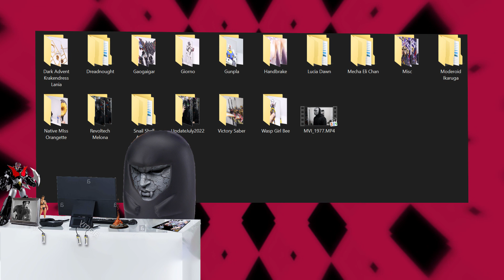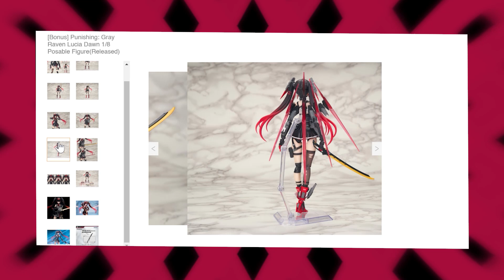Miku On the EDGE | Arctech Lucia Dawn Review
The unenlightened masses, they cannot make the judgement call. Give up free will forever their voices won't be heard at all. Display obedience while never stepping out of line and blindly swear allegiance. Let your country control your mind. Let your country control your soul. Live in ignorance and purchase your happiness. When blood and sweat is the real cost, thinking ceases the truth is lost. Don't... that's all I can remember off the top of my head. I don't have an actual description for this as I always don't so you can only blame yourself if you read that.

00:00 Intro
01:09 Looks
02:43 Articulation
03:37 Accessories
04:35 Size Comparisons & Outro

Photon Lab Reviews provided most of the figure footage,